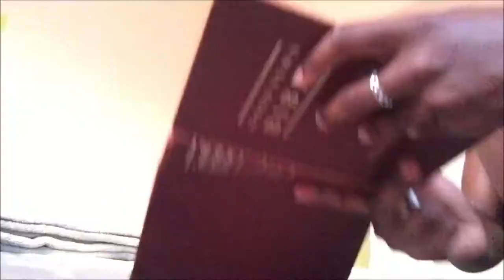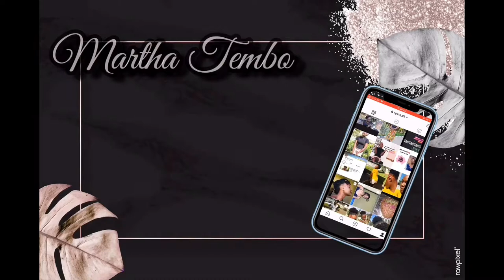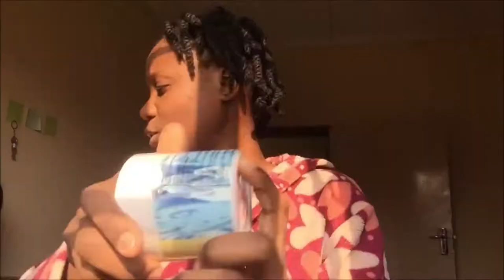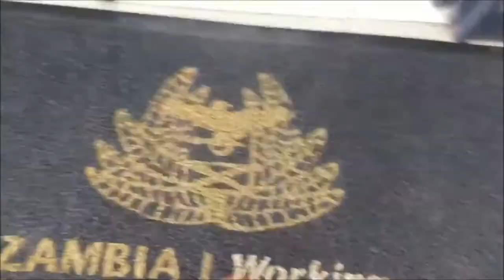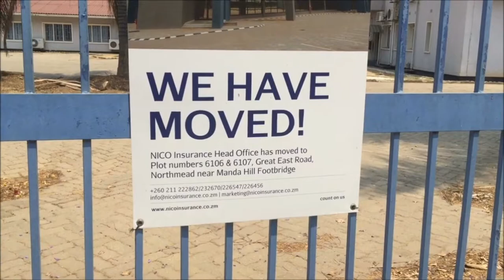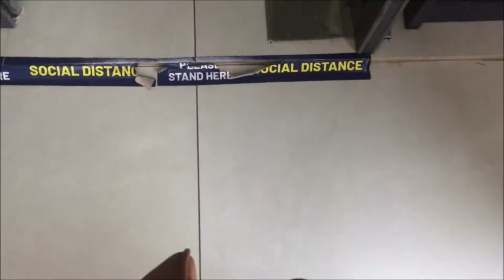A DAY IN MY LIFE|VLOG| Errands- ZRA, ZANACO, NICO| Martha Tembo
Hey Fam!! 😃

Here's a random day in my life. Run errands with me and drive with me. This was actually my first solo drive after getting my license and I must say it felt really good 😅

If you are holding back on anything because of fear, you will never know. Get up and do whatever it is you have been longing to do for the longest time and throw procrastination out the window. You'll thank me later 😉

Follow me on the gram: @ngoza_93

Background Music;